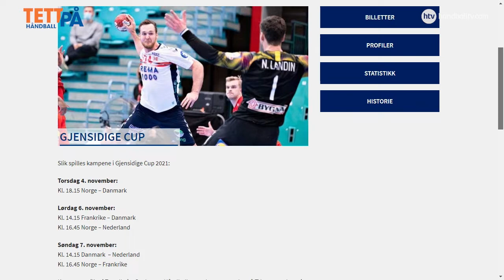TettPå S2 E10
I dagens sending tar vi tempen på oppgjøret mellom Vipers og Storhamar sammen med Karine Dahlum og Guro Nestaker. Vi tar en prat med Andrea Varvin Fredriksen fra Flint, og vi snakker med daglig leder i Kolstad, Jostein Sivertsen, om annonseringen av nye spillere som er klare for Kolstad-Prosjektet!